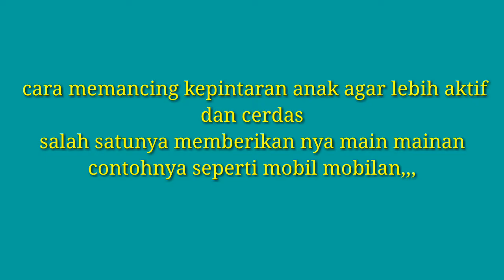"Hey Tayo,Hey Tayo#mobil mobilan,kereta Tayo#bocahkreatif#simple chanel17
asik main mobil,kereta Tayo